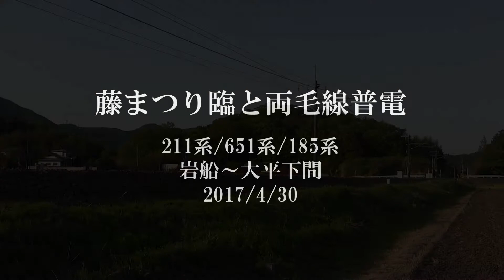藤まつり臨と両毛線普電 20170430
恒例の藤まつり臨撮影。
今年は初めて岩舟～大平下間で撮ってみました。
前後に通過した普電と併せてどうぞ。